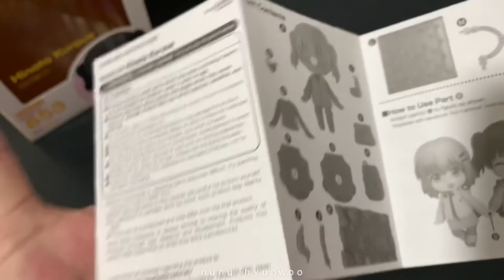[NENDOROID UNBOXING] Hinata Kuraue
Nendoroid 853 - Yama no Susume - Hinata Kuraue

That sounds a lot 😅 but your efforts are greatly appreciated. Thanks in advance 🙏🏻💕

Musician: Jeff Keale